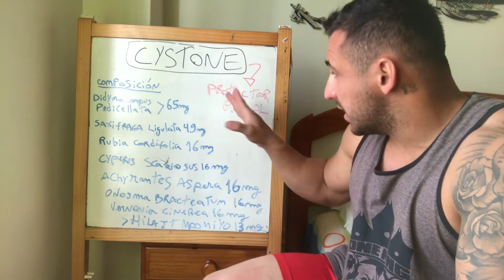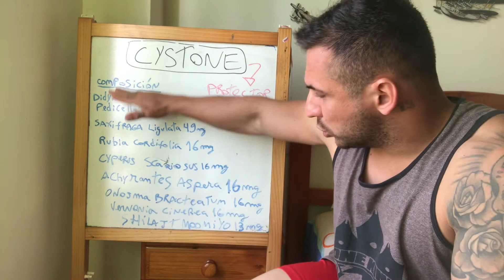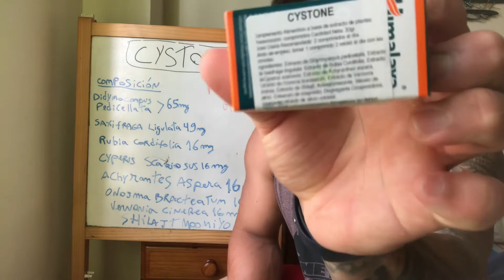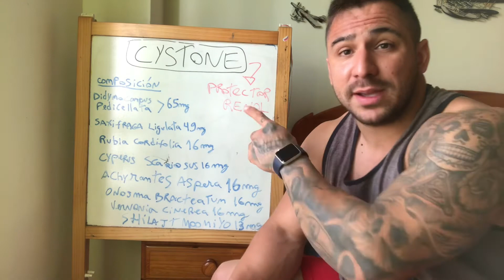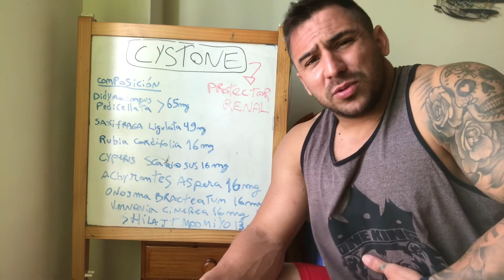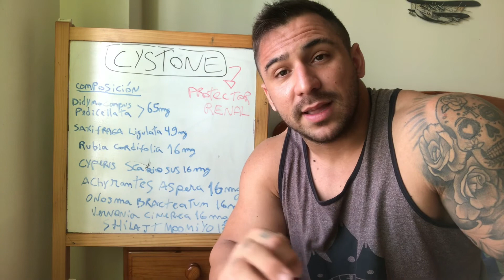CYSTONE / que es ?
Todo sobre este fitoterápico usado para. Cálculos renales .

Información informática. Siempre busque a tu médico para mejores informaciones.